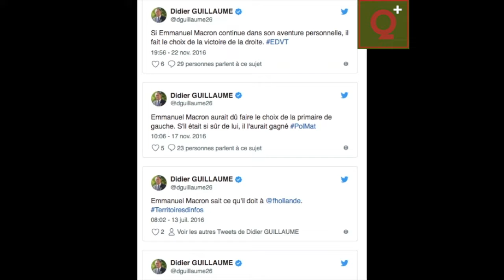😂Les nouveaux ministres: aussi loyaux que les anciens... 😂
L'important c'est de rester fidèle à ce qu'on pense...